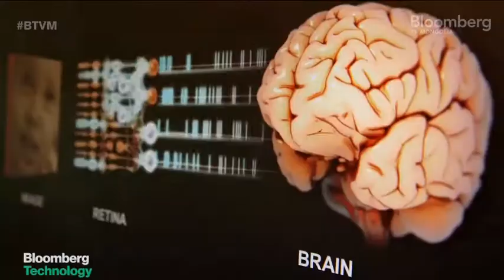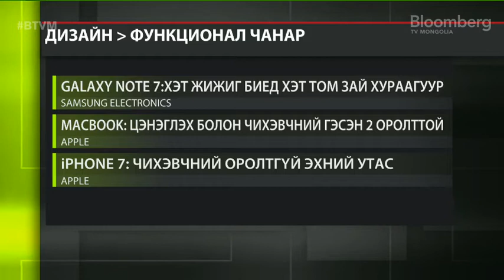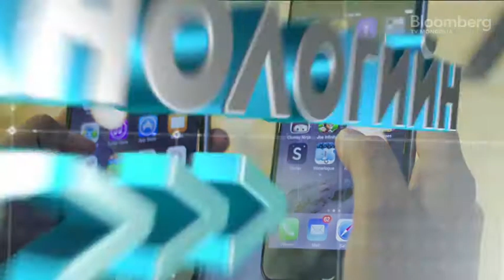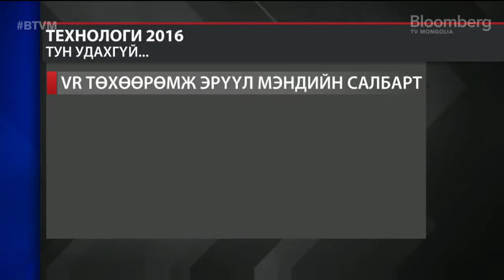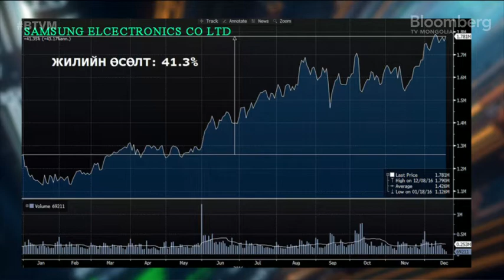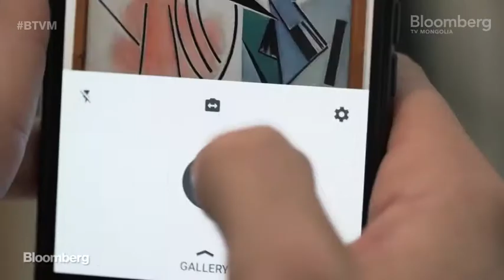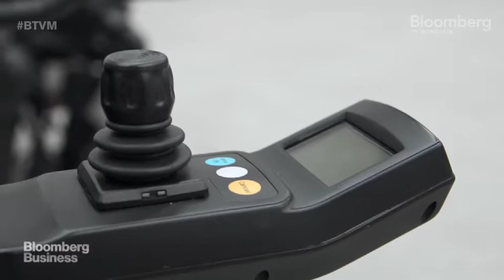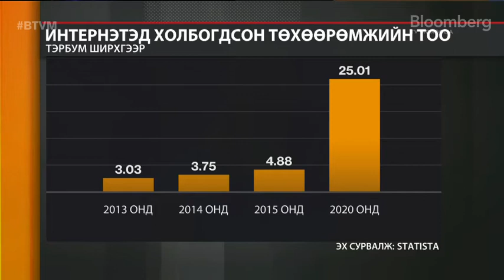ТЕХНОЛОГИЙН ЦАГ тусгай хөтөлбөр | @BloombergTVM 2016 он